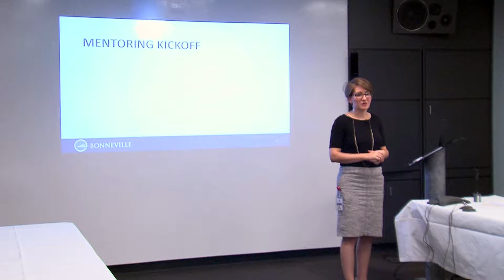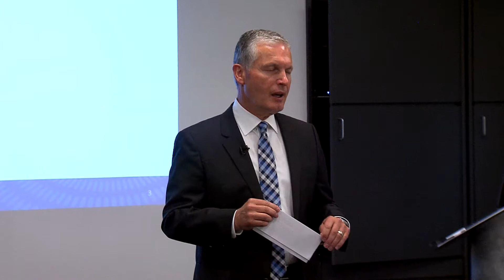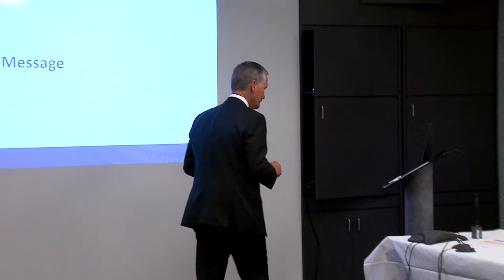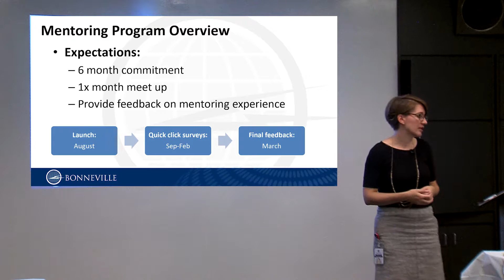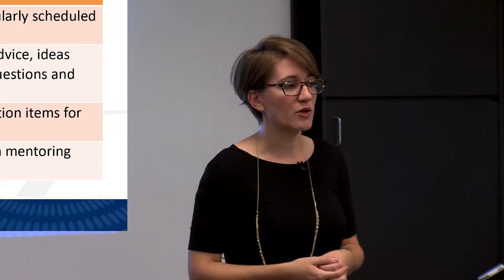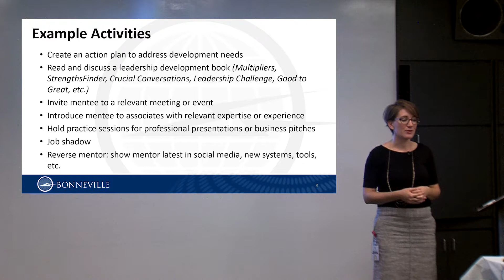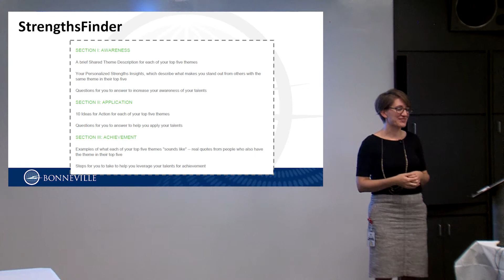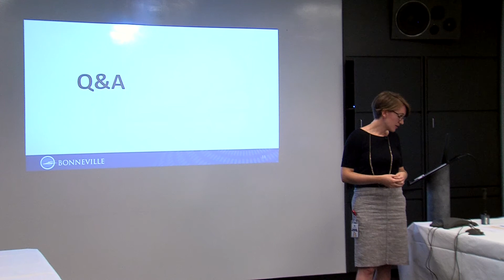Mentor Kickoff 1080